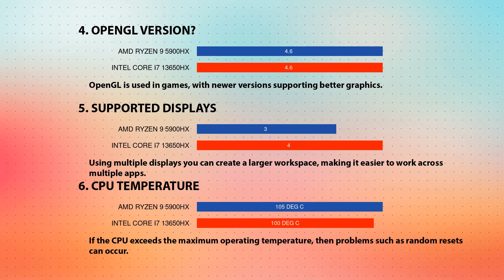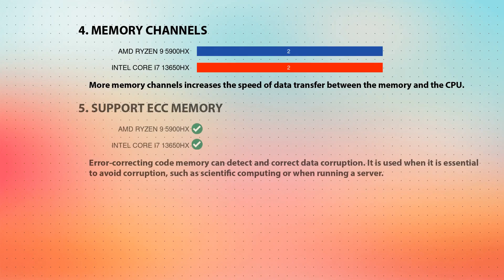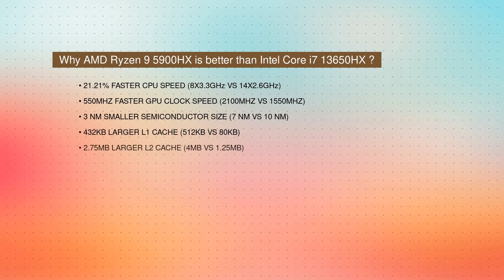AMD Ryzen 9 5900HX vs INTEL Core i7 13650HX Technical Comparison